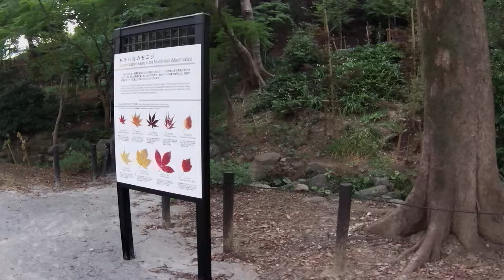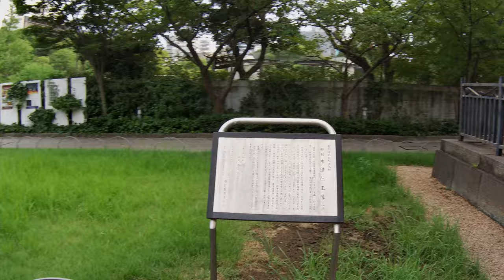Walk from Hamamatsucho Sta. to Tamachi Sta. via Shiba Park 【4K】浜松町駅～田町駅 芝公園経由ウォーキング | 步行東京